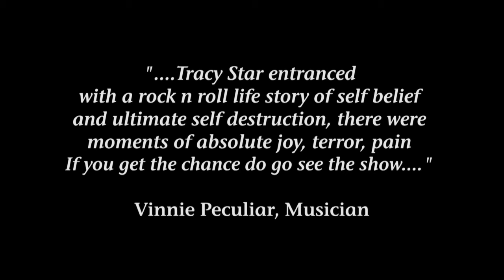The Rise and Fall of a Northern Star Tour 2014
Trailer for The Rise and Fall of a Northern star by Stella Grundy